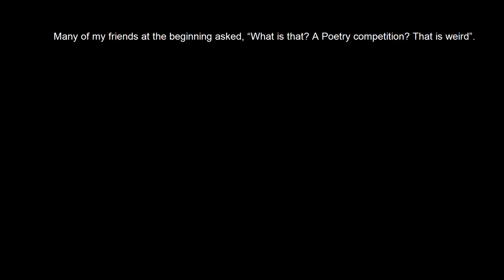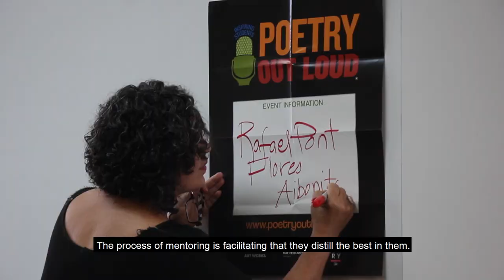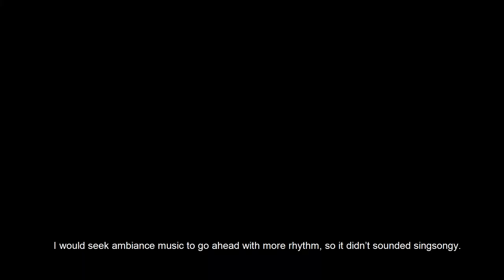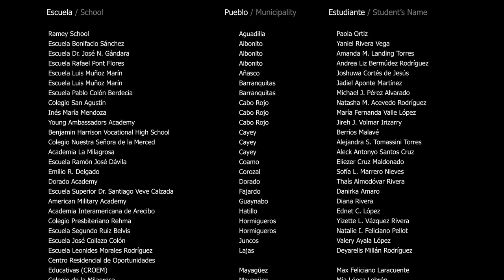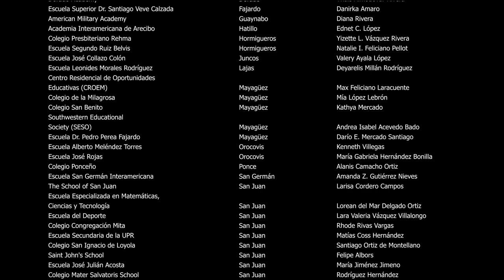11th edition (2019) POL PR - Official Video